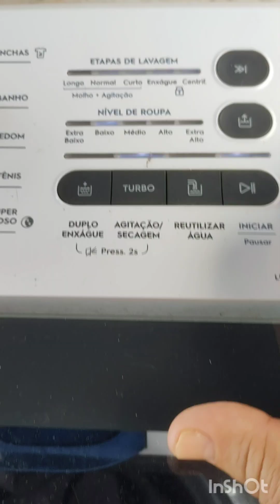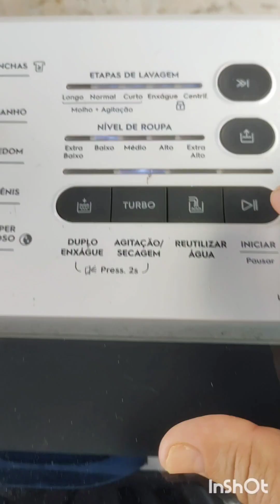vlogs / limpeza e organização # como fazer um bom Mocotó c/ Dobradinha.